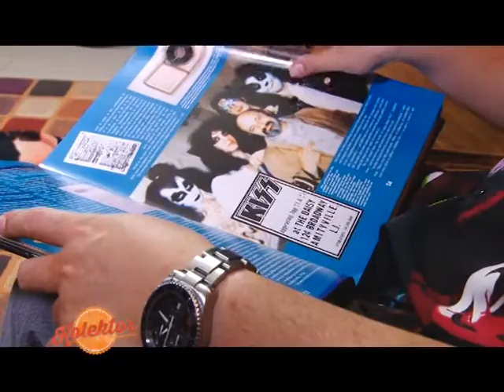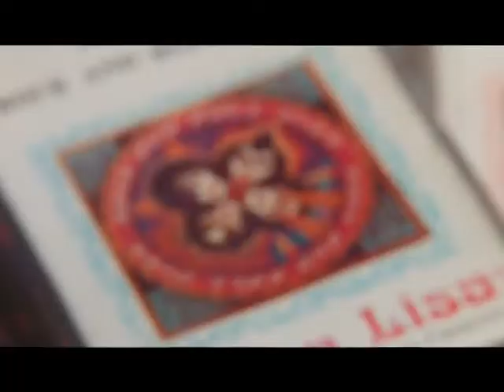KOLEKTOR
Untuk anda penggemar barang unik dari Official elshintatv.co.id youtube channel, ElshintaTV sudah dapat disaksikan melalui satelit Palapa D Frekuesi 4080 Mhz symbol rate 28125, atau dapat di search pada reciver parabola anda.Download juga apps kami di Google store